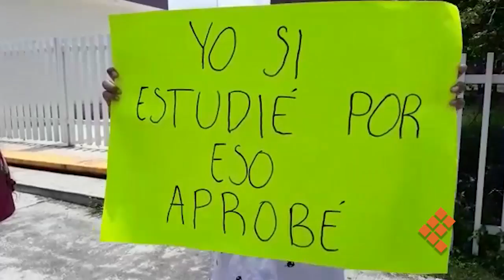Bloquean egresados normalistas paso en Libramiento en demanda de pagos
MORELIA, Mich., 10 de agosto de 2020.- Jóvenes estudiantes y egresados de planteles normalistas, generación 2019, iniciaron la semana con una protesta en la zona Poniente de la ciudad, en exigencia de estabilidad laboral, mediante la entrega de plazas a los alumnos que salen de las instituciones.